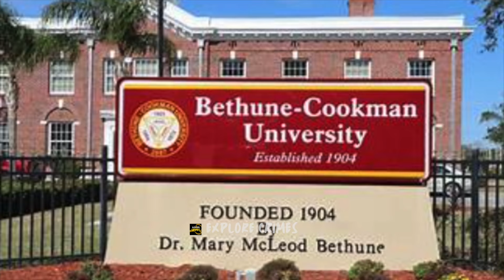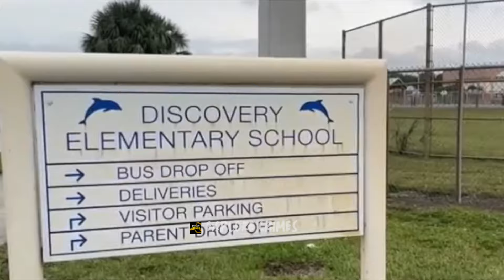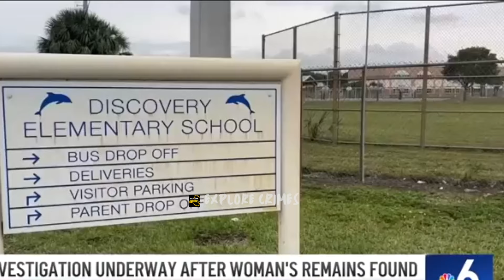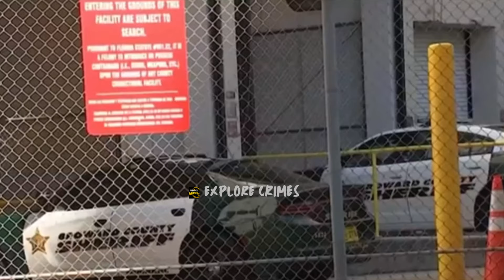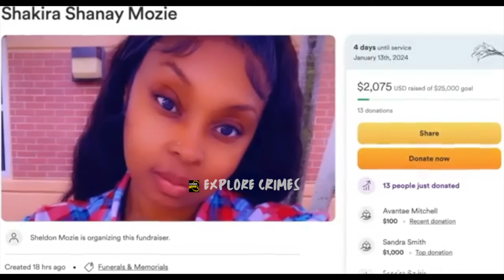PUSHED OUT OF MOVING CAR?? Boyfriend Claimed She Fell On To TURNPIKE | Beloved Mother & Teacher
Boyfriend Claimed She Fell Out Of Car | Beloved Mother & Teacher Pushed Or Fallen Out Of Moving Car?? On To Turnpike By Boyfriend Allegedly | Beloved Mother and Teacher